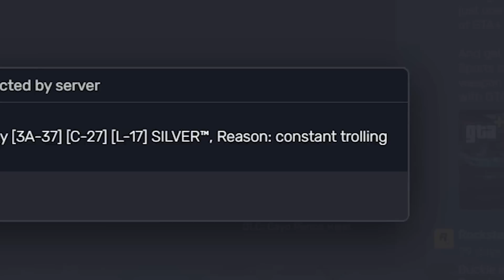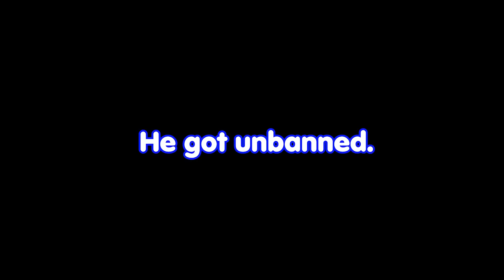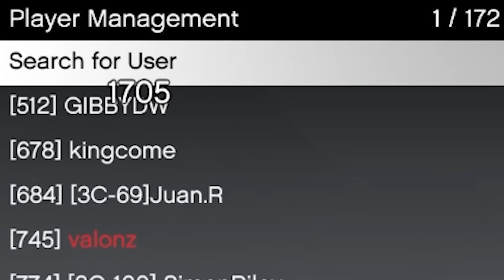GTA RP But We VDM EVERYONE!! (WARNING: SALTY)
VDMING EVERYONE On a SALTY GTA RP Server